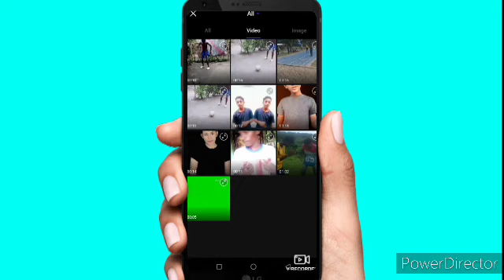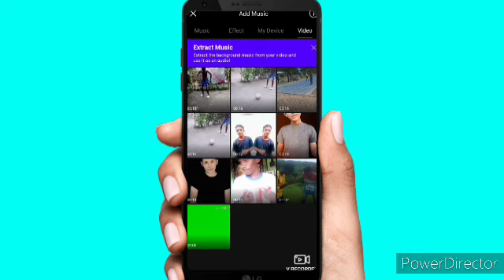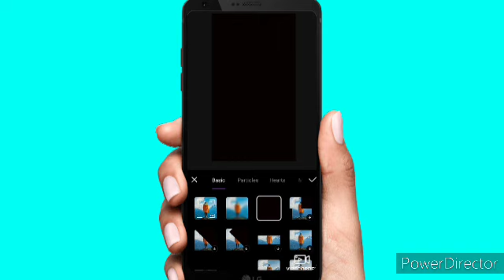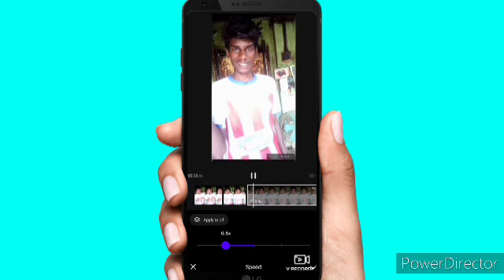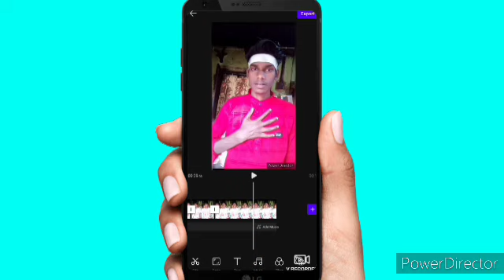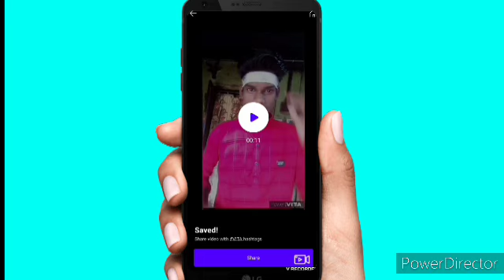Vita app sa video editing kaise kara//Manob Majhi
Vita video editing kaise karen
Veta app video editing
Vita App se video Kaise banaen
Veta App se video kaise banate hain
Veta apps video banane ka best tarika
Vita se video banane ka Sahi tarika
Vita access slow motion video Kaise banaen
Vita apps slow motion video kaise banate hain
Vita apps effect Kaise lagaen
Vita app ko use kaise karen
Vita app ko Sahi tarike se Kaise video edit Karen